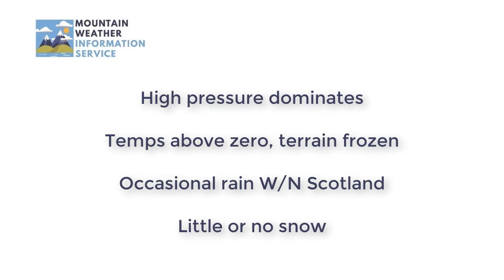Planning outlook: 1st January